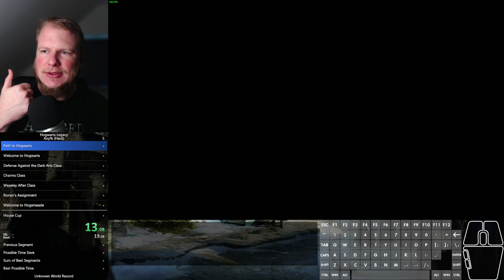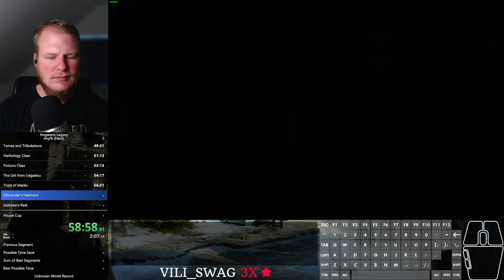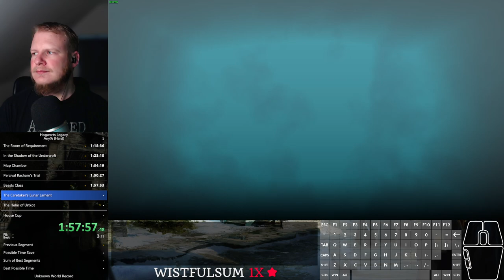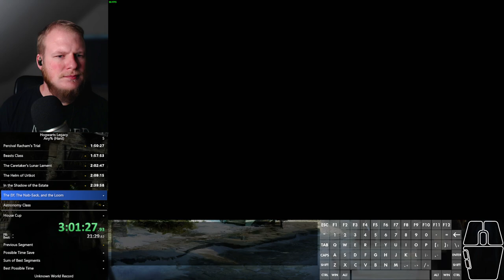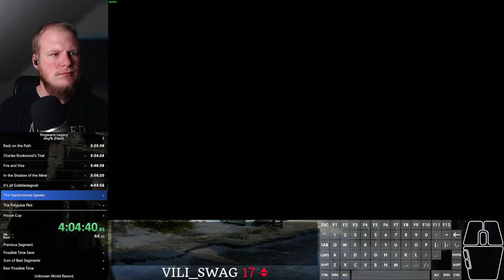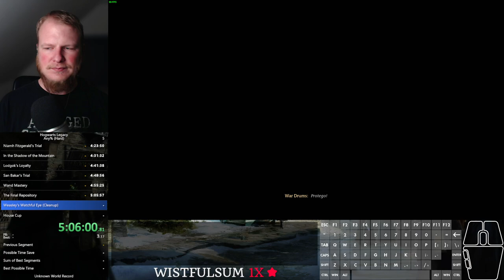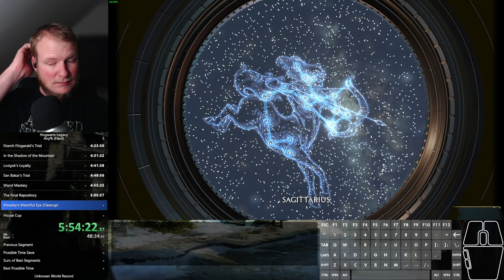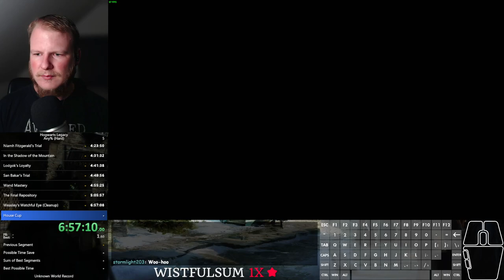Hogwarts Legacy speedrun - any% (hard) in 6:57:51 (Old WR)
RTA: 7:22:51
Finally got a run to the end! PC issues made this a much more important finish than I initially thought it would be when starting on any%. Need to move stuff around and fix a few notes, but I'm fairly happy with the route for now. Can for sure get the time below 6:30.

Didn't know when to split, so retimed it.